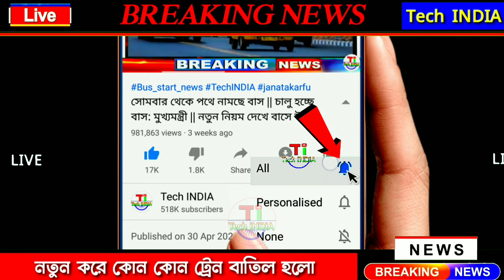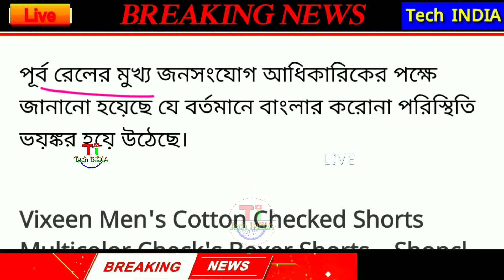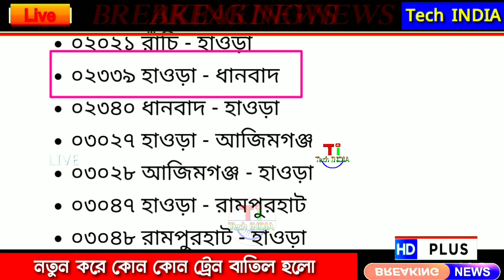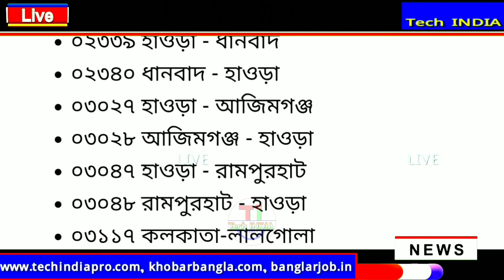আজ থেকে কোন কোন লোকাল, এক্সপ্রেস ট্রেন বন্ধ হলো | Cancel Train List | HWH, SDAH, ASN, RPH, KGP